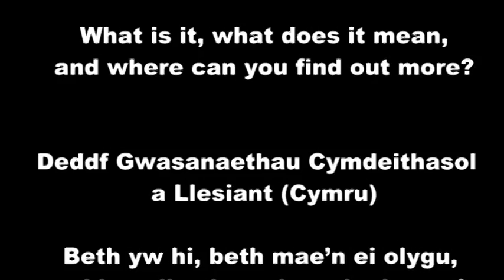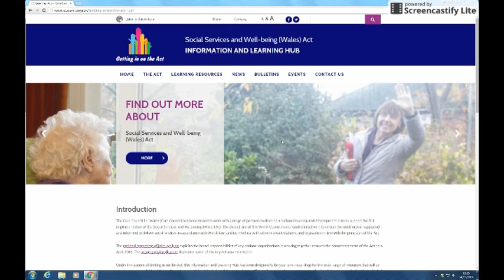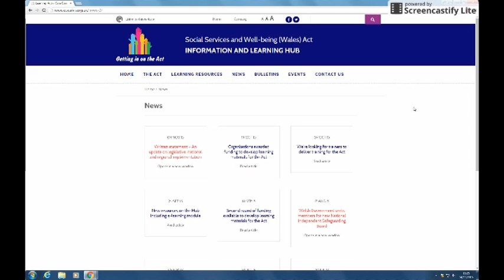The Social Services and Wellbeing (Wales) Act - what is it and what does it mean?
Suzanne Mollison, WCVA Safeguarding Service Officer, tells you about the implications of the Social Services and Wellbeing (Wales) Act for the Welsh third sector, and takes a look at the Care Council for Wales' Info Hub, where you can find out more.